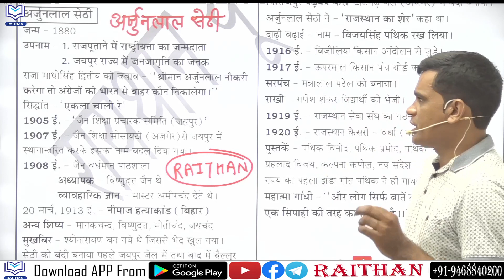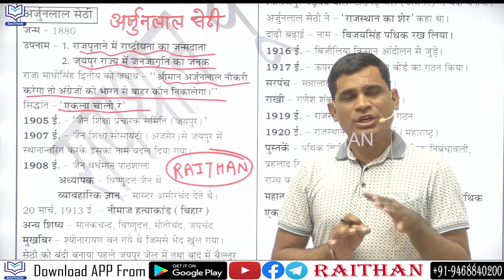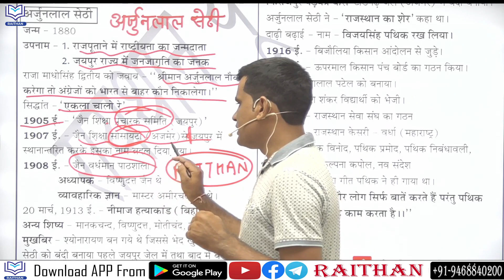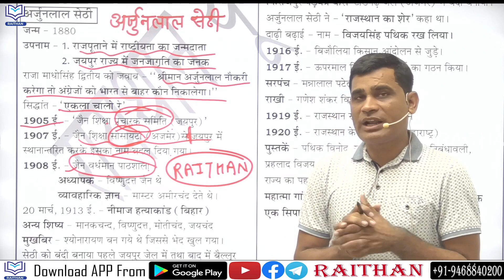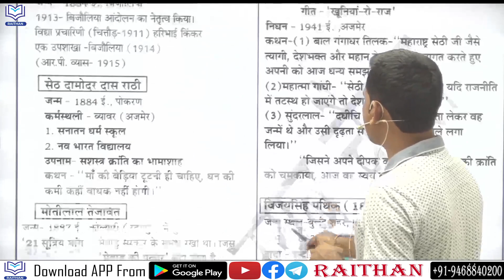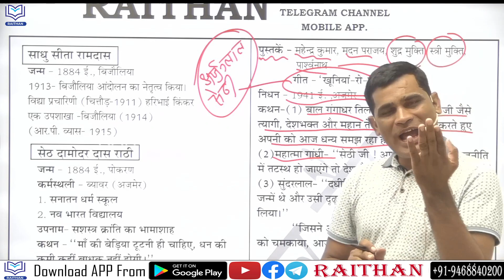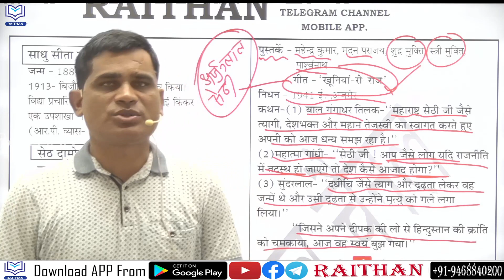306 ANTIBIOTIC GK-305 | आधुनिक राजस्थान-42 ।क्रांतिकारी_अर्जुन_लाल_सेठी | By Ashok Kumar Meena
1.राजस्थान का इतिहास
2.राजस्थान कला एवं संस्कृति
3.वस्तुनिष्ठ राजस्थान का इतिहास